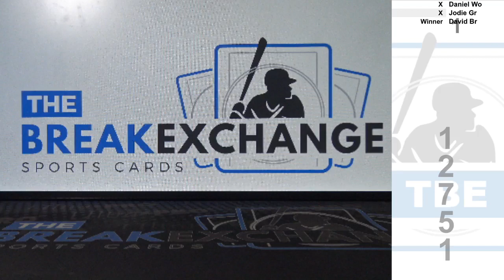RAZZ - 1980 Topps Pete Rose (Break ID: 12751)